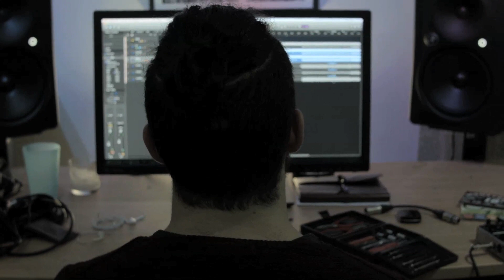Red Seas Fire | EP3 - Resolution | Bass Tracking